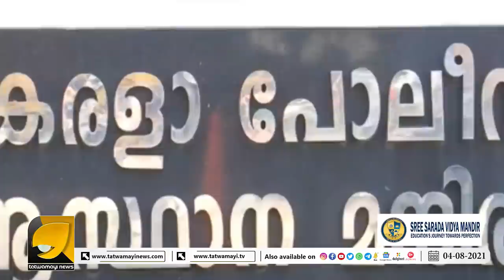നിയമം പോലീസിന് ബാധകമല്ല അതും പിണറായിക്കു കീഴിൽ, സൂക്ഷിച്ചാൽ നന്ന്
പോലീസിനോട് തട്ടിക്കേറാൻ നിൽക്കരുതേ...
പണി പാളും ...